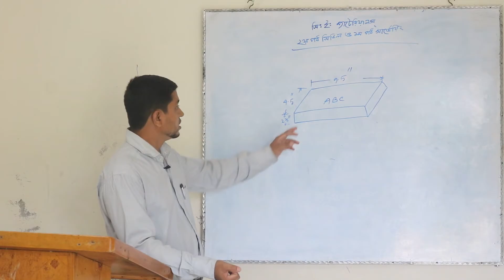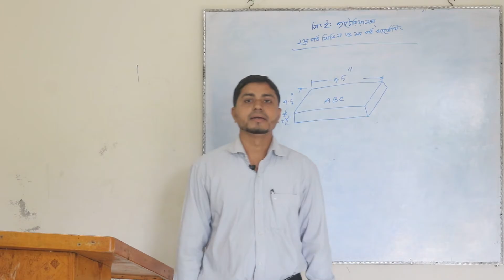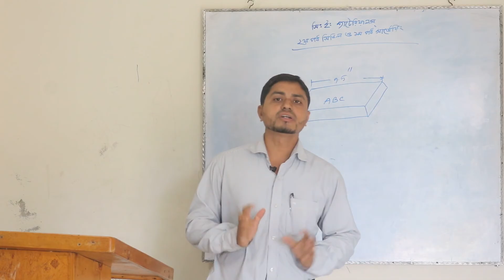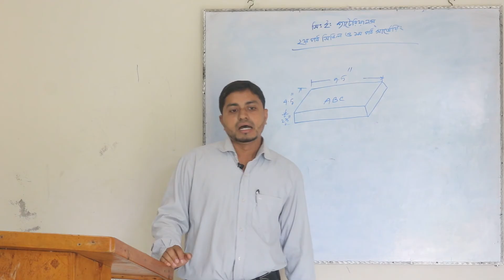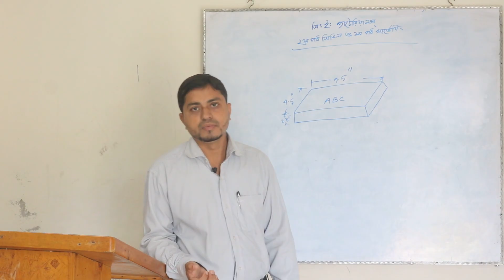Civil Engineering Fundamentals,2nd Semester